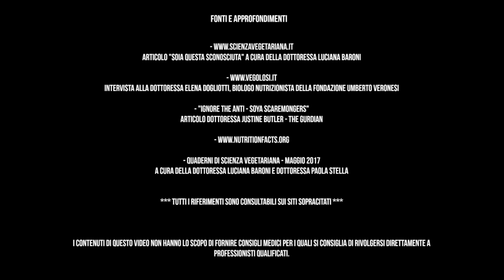LA SOIA - FACCIAMO CHIAREZZA (UNA VOLTA PER TUTTE)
La soia è uno degli alimenti più criticati in ambito Vegan e sul quale girano un marea di Bufale.

Visti gli allarmismi ho deciso di fare questo video che riassume al massimo (avrei potuto parlare per ore) le principali ragioni per cui la Soia è da considerarsi un ottimo alimento e di quanto essa non sia assolutamente pericolosa per la nostra salute.